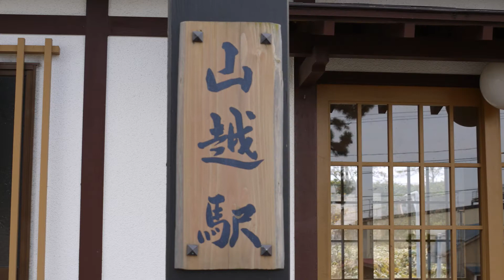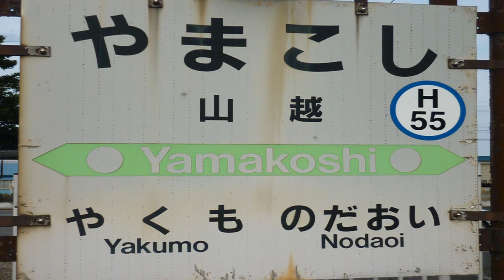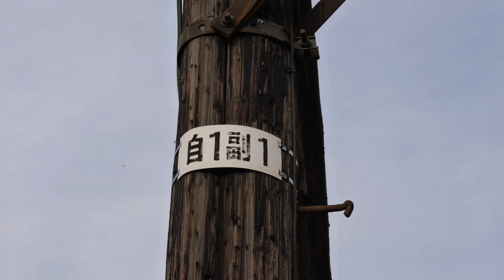てっちん君の駅舎巡りの旅 -函館本線編- Part28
いよいよ終盤に向け、終点の函館駅へ向かっています。
今回は、山越駅、野田生駅、落部駅を紹介します。
2018年8月15日(水) 公開。